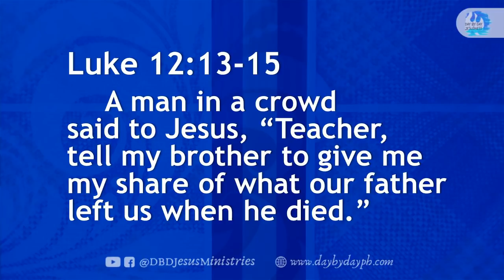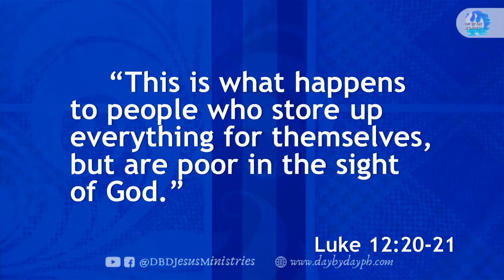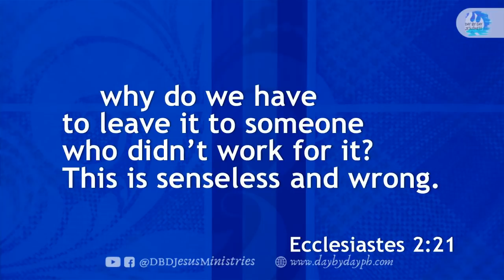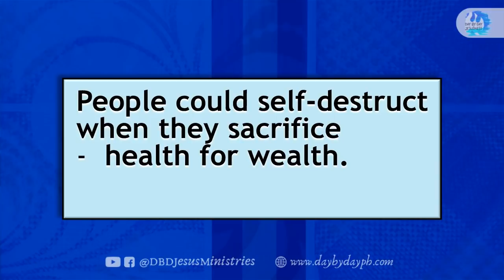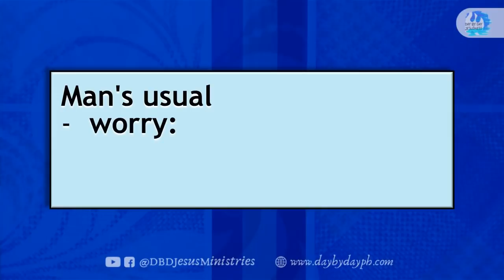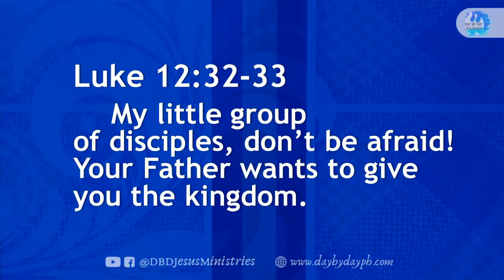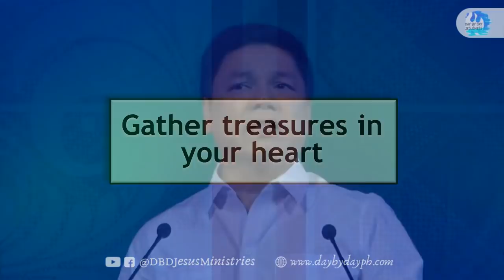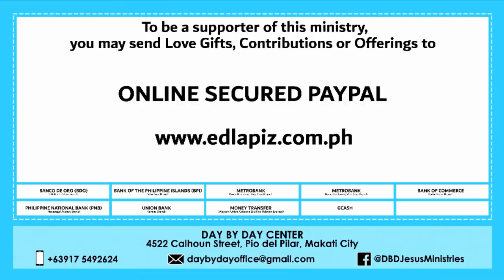Ed Lapiz - How To Be Secure GET SPIRITUAL / Latest Video Message (Official YouTube Channel 2022)